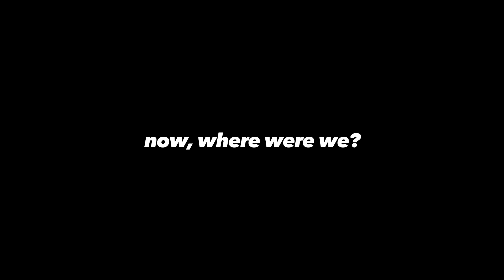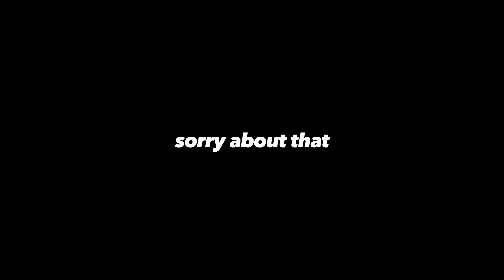Barcelona Spain | ALL THE TOURIST SPOTS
Our first time in Spain, and we spent an entire week in Barcelona! We hit most of the tourist traps and tried some really delicious food along the way.

Around day 3, we enjoyed ourselves so much that we neglected to film some of the moments (though I'll spare you the nude seniors on the beach). You're welcome!

Barcelona, the vibrant capital of Catalonia in Spain, is a city that seamlessly blends rich history with modern flair. From its iconic architecture, exemplified by Antoni Gaudí's masterpieces like La Sagrada Família and Park Güell, to its lively streets filled with bustling markets, tapas bars, and artistic energy, Barcelona offers a sensory feast for visitors. With its Mediterranean coastline, cultural diversity, and dynamic arts scene, this city invites exploration of its historic neighborhoods, vibrant festivals, and a lifestyle that effortlessly marries tradition and innovation.